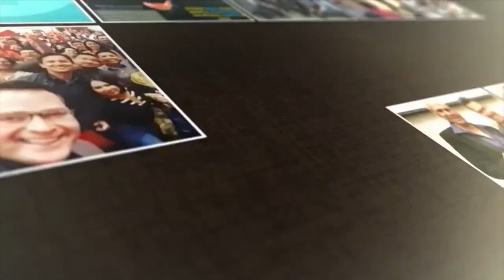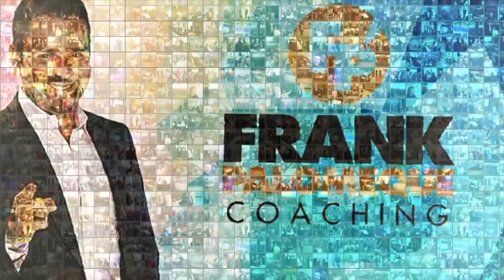OPINION DE PROFESIONALES ENTRENAMIENTO COACHING 3